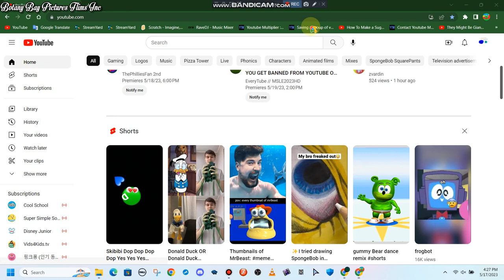Videos Error's Sucks